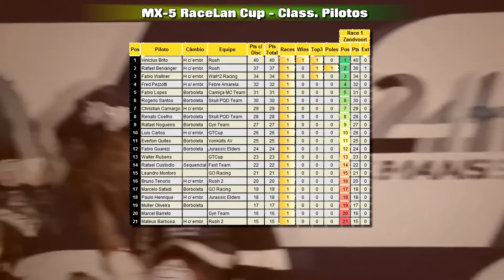MX-5 Racelan Cup - 21 Pilotos - 1/6 @ Zandvoort - Quintas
Primeira etapa do campeonato MX-5 Racelan Cup, realizado nas quintas pela Liga Racelan com o simulador Assetto Corsa. Apoio Skull Clube Escola de Pára-quedismo